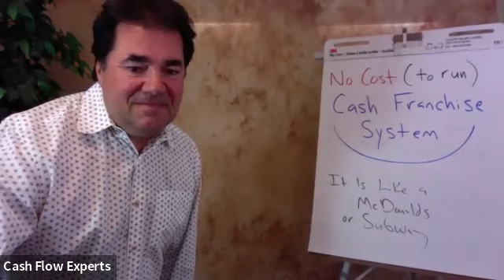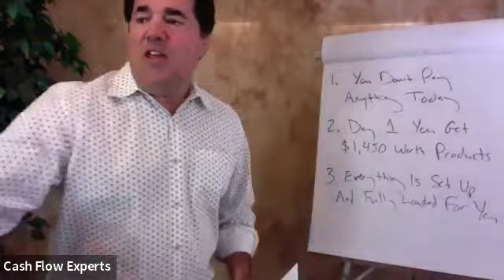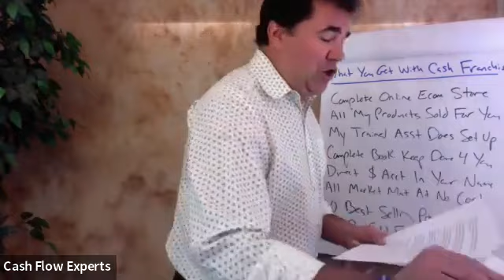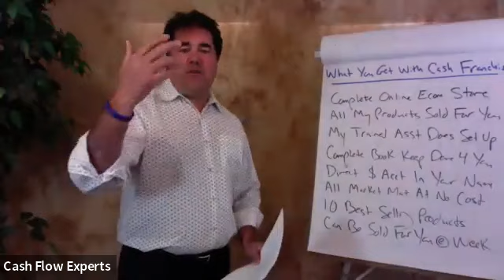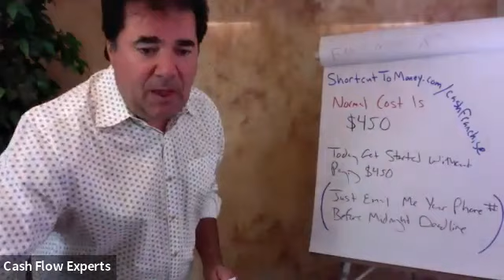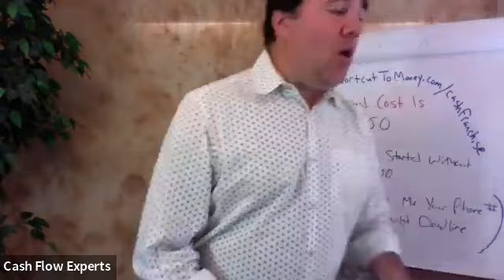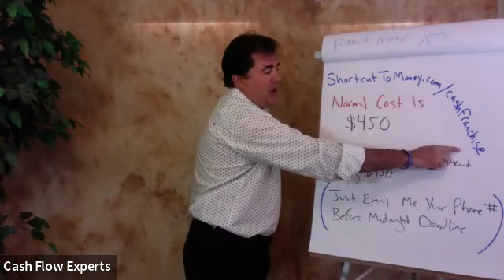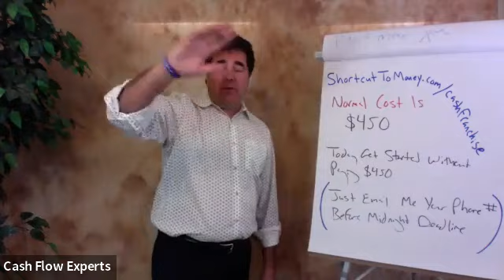Home Franchise Better than McDonalds Franchise.